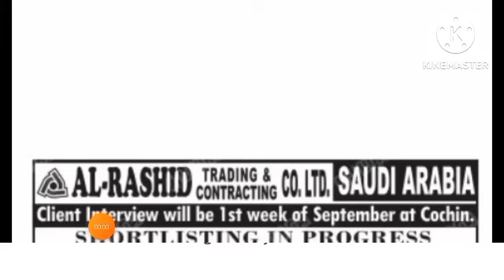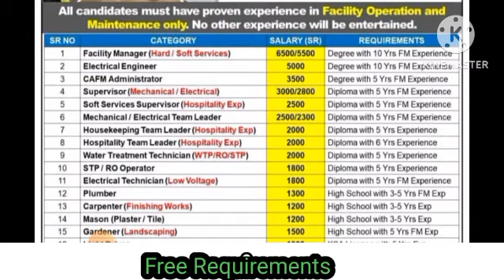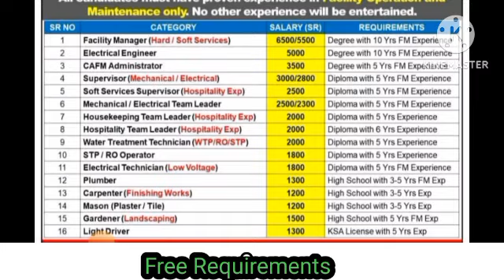gulf vacancy Al Rashid company/free requirements Zoom interview